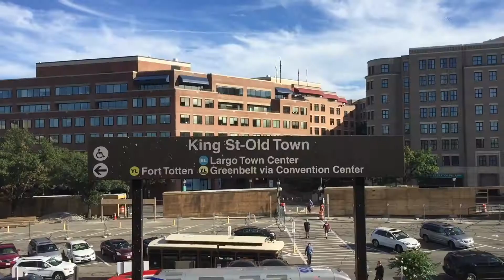Alexandria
First day on a short weekend trip to Alexandria, VA. Tomorrow is the big day shooting a commercial with AAE.